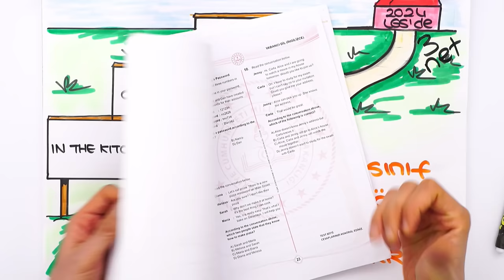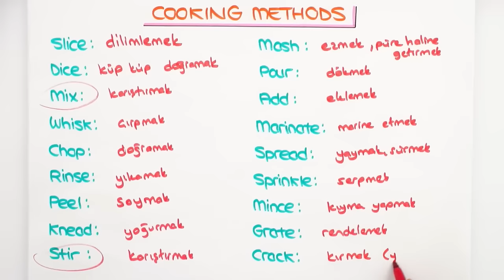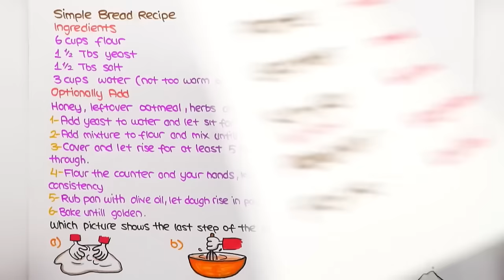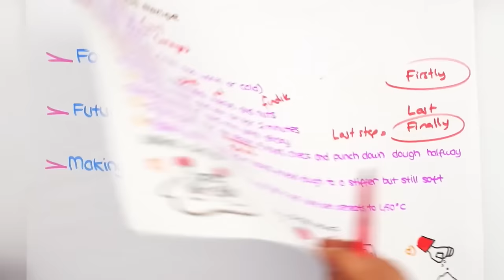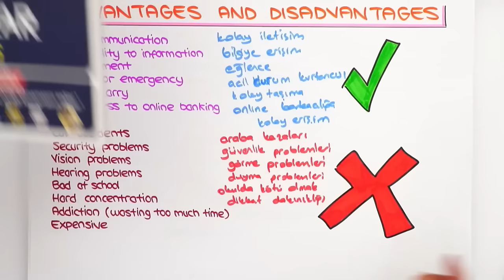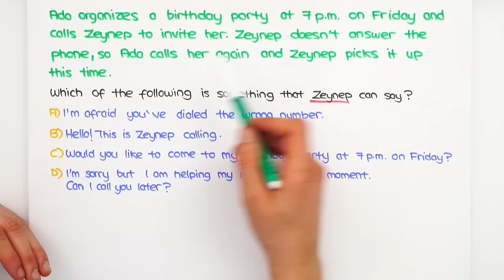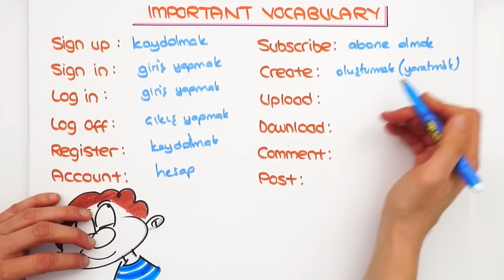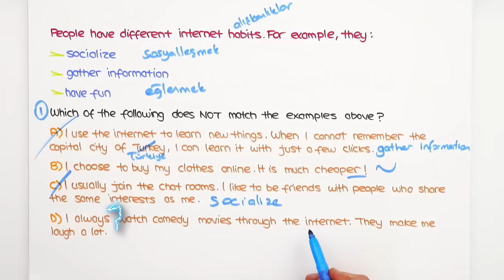In The Kitchen, On The Phone, The Internet 🔄 LGS İlk Tekrar Kampı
LGS İlk Tekrar Kampı'nda 1. Dönem konuları tekrar edip yeni nesil sorularla pekiştiriyoruz ve 2. döneme bomba gibi başlıyoruz! Bugün İngilizce dersinde ‘In The Kitchen, On The Phone, The Internet’ konularını tekrar ediyoruz.

Giriş ve LGS İngilizce'de Kaç Soru Geldi: 00:00
In The Kitchen Konu Tekrarı: 02:17
On The Phone Konu Tekrarı: 13:04
The Internet Konu Tekrarı: 23:00